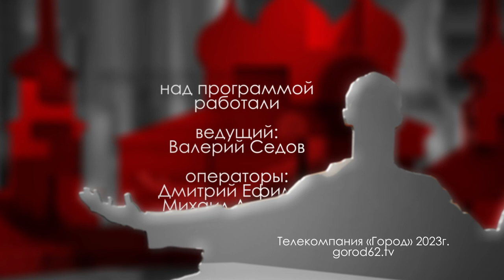Дознаватель МЧС // «Городские встречи»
23 января - 95 лет со дня создания  органов дознания МЧС.  О том, сколько таких специалистов в регионе, как они работают и какие пожары особенно запомнились - беседа с Алексеем Мордасовым в передаче «Городские встречи».